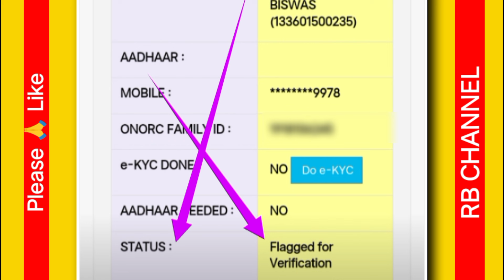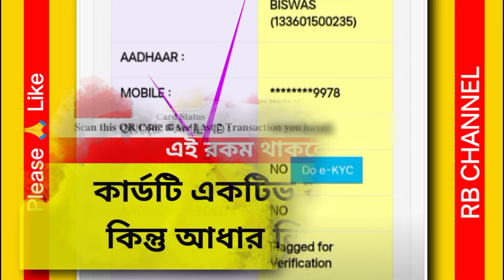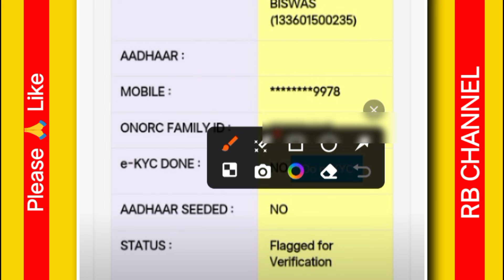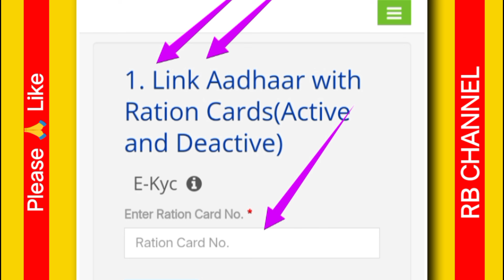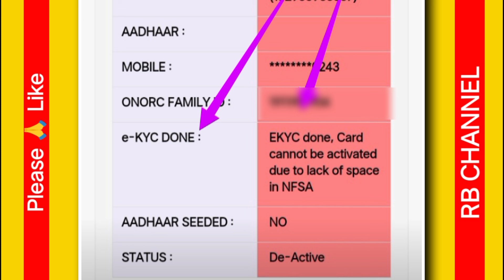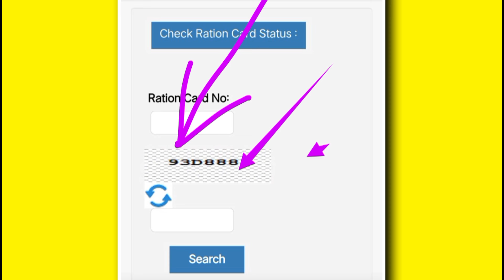খুশির সংবাদ | Ration Card eKyc সঙ্গে সঙ্গেই হচ্ছে | Ration Card adhar Link Online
EKYC done,Card cannot be activated due to lack of space in NFSA
Aadhaar has been successfully linked with your Ration Card. Card will be activated once space is available in NFSA

নমস্কার, 🙏🙏🙏
আমি রঞ্জিত বর্মন, আমি এই চ্যানেলে, বেশিরভাগই রেশন কার্ড রিলেটেড গুরুত্বপূর্ণ গুরুত্বপূর্ণ ভিডিও সঠিক তথ্য দিয়ে প্রায় আপলোড করে থাকি , এবং অনান্য গুরুত্বপূর্ণ ভিডিও গুলোও আপলোড করার চেষ্টা করি, তাই এই চ্যানেলের ভিডিও গুলো আপনার কাজে লাগলে অথবা উপকারে আসলে দয়া করে এই চ্যানেলটিকে সাবস্ক্রাইব করে সঙ্গে থাকার চেষ্টা করবেন
ধন্যবাদ 💕

ration card
ration card ekyc west bengal